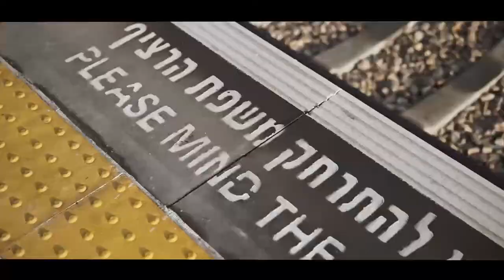JOGGING AND MOUNTAIN-TOP SUNRISES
I have officially successfully completed my 7-day jogging challenge. It was a great way to get insight into my head and my nature. The greatest reward was getting to see some amazing sunrises. Hope this inspires you to wake up early this week to watch a sunrise... it's definitely a better alternative to watching TV :)